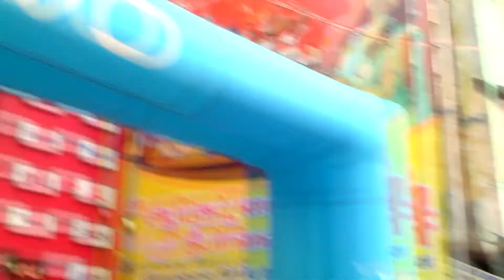VETRI HOME APPLIANCES / /comedy actor nellai siva /comedy actor muthukalai